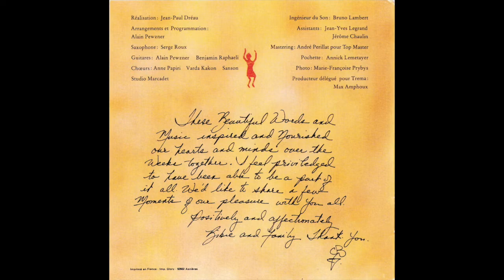Danser, Danser by Bibie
Danser, Danser - Bibie
Album "Femme d'ici ou d'ailleurs" -
Paroles & Musique de Jean-Paul Dréau -
(P) 1992 - Trema -
Réalisation : Jean-Paul Dréau -
Photos : Marie-Françoise Prybys -
Pochettes : Nicky (Annick Lemetayer)